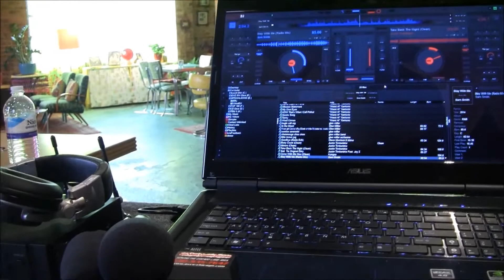Wedding Catalyst Ranch Chicago, IL 8 16 14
A wedding in Chicago's loop.  At Catalyst Ranch. One of the best Father-Bride dance.
Same weekend as the air and water show.